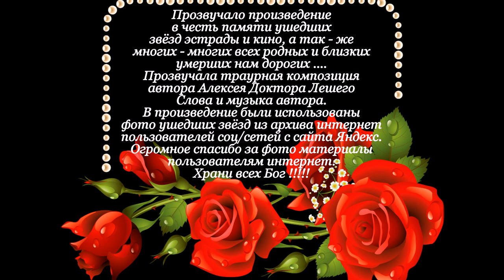Мы памятью живём о них всегда !!!! - Алексей Доктор Леший - бард